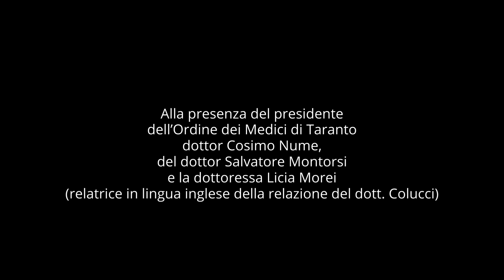Prevenzione Quaternaria: Dr. Giovanni Colucci rivoluziona Dubai in diretta al ICGHC 2023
Il Dr. Giovanni Colucci, un'autorità nel campo della medicina preventiva, ha aperto il sipario alla 3ª Conferenza Internazionale sull'Assistenza Sanitaria e la Nutrizione Globale (ICGHC 2023) a Dubai, presentando la sua visione rivoluzionaria sulla prevenzione quaternaria. La sua relazione, enunciata in inglese da Licia Morei, ha evidenziato l'importanza di proteggere i pazienti dall'eccesso di interventi medici. Attraverso un collegamento dalla sede dell'Ordine dei Medici di Taranto, il Dr. Colucci ha condiviso risultati di ricerche significative, sottolineando l'impatto della sua visione nel settore sanitario e invitando a un approccio più etico e bilanciato nella medicina preventiva.